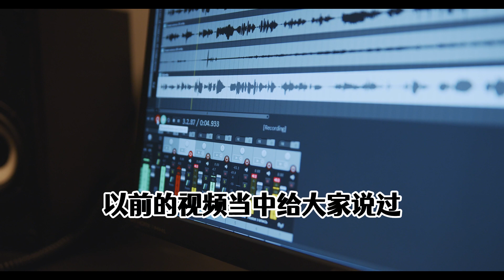原版视频二次创作，轻松通过平台审核，单账号月收益7000+